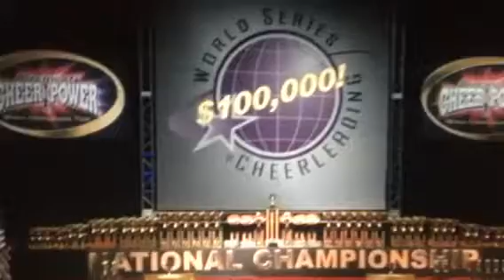Texas Dynasty Cheer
Mini Level 1 from 2008